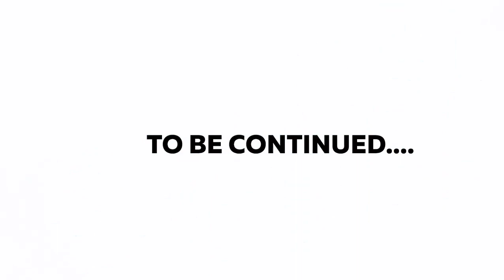Masanja Mkandamizaji - Majizoo alipomfuata Kijijin kwao akampe ajira mjin pale EFM NA TV-E utacheka